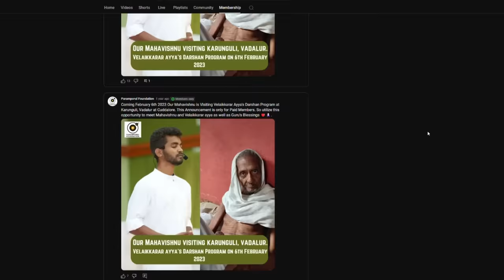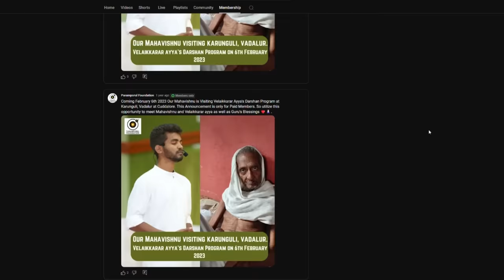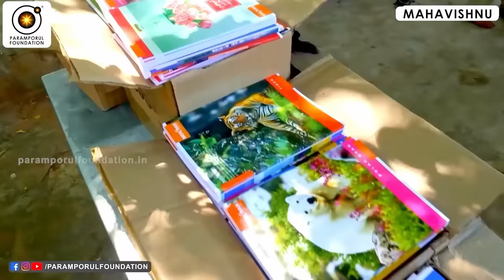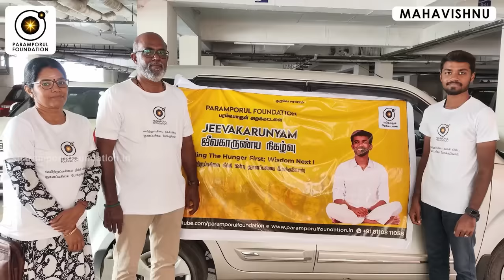ஒரு கோடி அனுபவங்கள் உள்ளது ஆனால் இந்த ஒரு விதி தெரியவேண்டும்! A million experiences,One rule!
Guruji Mahavishnu discusses the myriad of experiences life offers and the importance of understanding the underlying rules. He emphasizes the law of giving and the divine guidance provided by God to navigate these experiences. Join us to delve into his profound insights and learn how to enrich your life journey.

For daily Annadhanam & Other Charity Activity Contributions:

NAME : PARAMPORUL FOUNDATION
AC NO : 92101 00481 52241
IFSC: UTIB0000210
SAVINGS TRUST AC
AXIS BANK